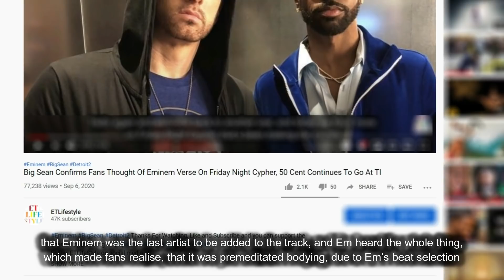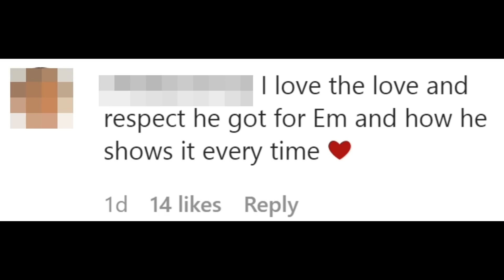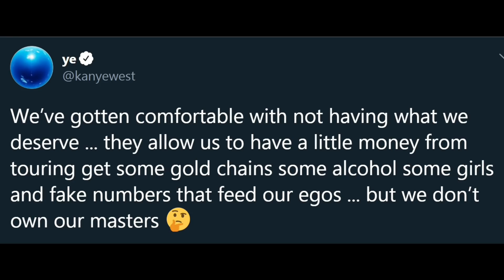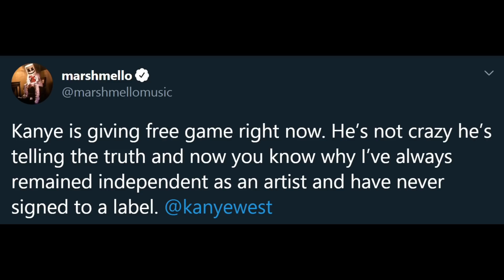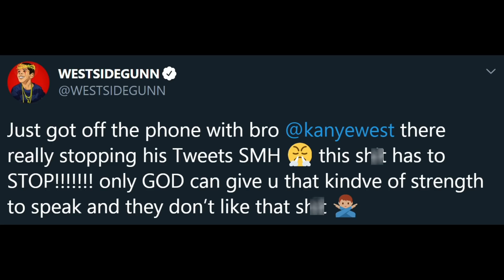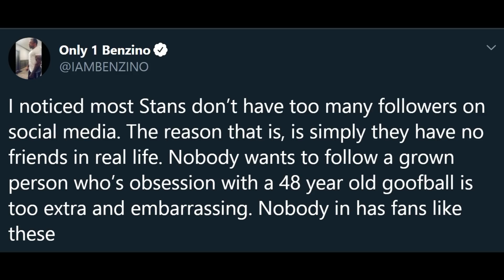Big Sean Talks Eminem’s Verse On FNC, Kanye West Disses Grammys In New Rant, Remy Ma On Em x Big Pun